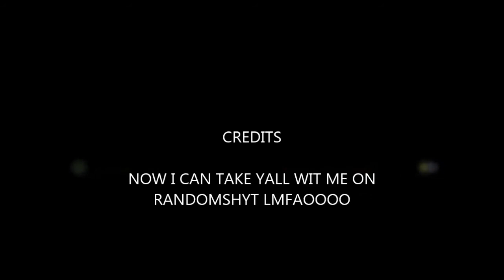TESTING MY NEW CAM/FUCKERY AFTER LOL